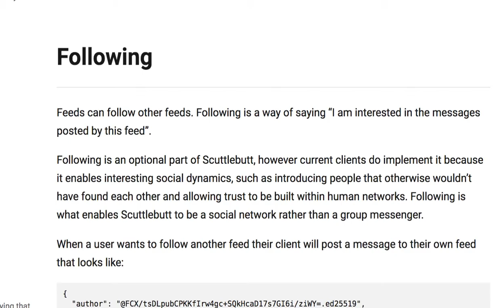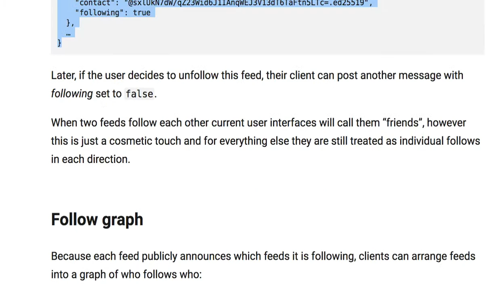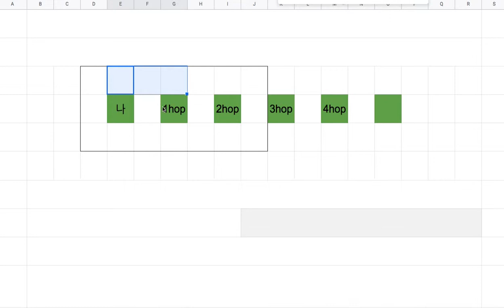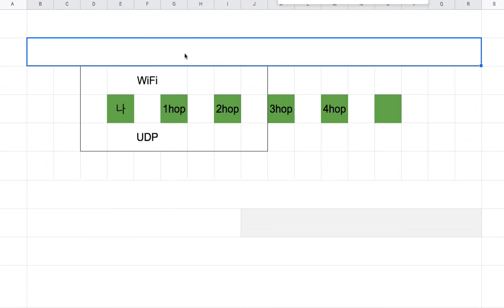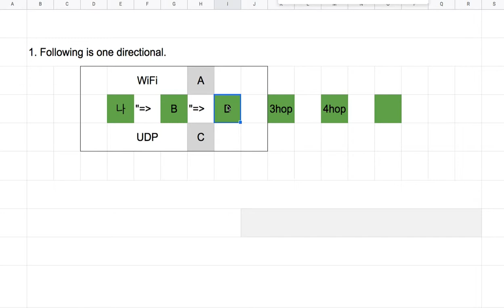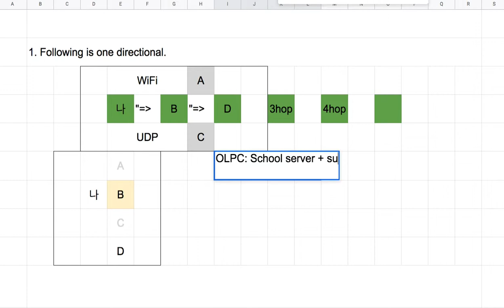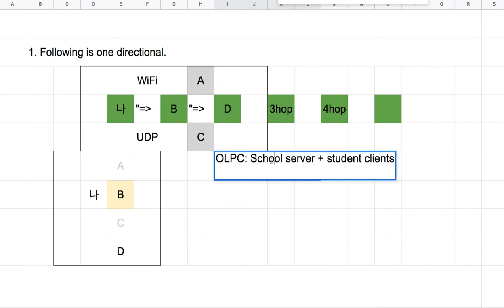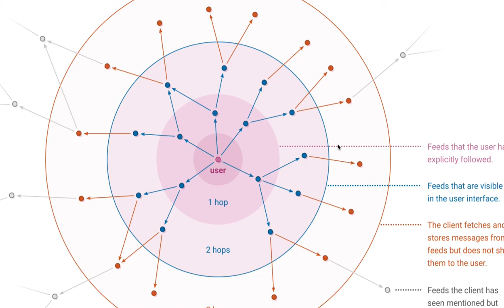Spaceweb 034 - Following